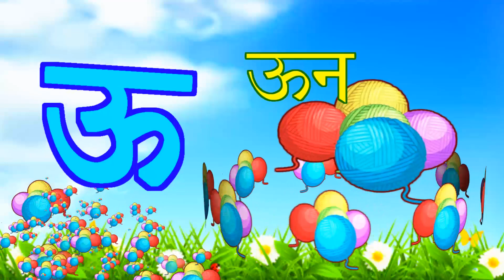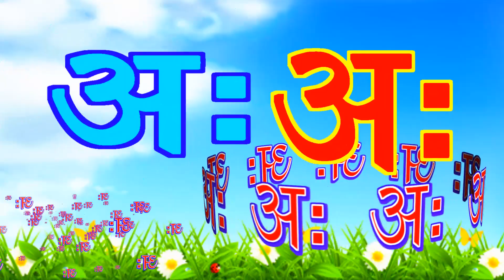अ से अनार, आ से आम, हिंदी वर्णमाला, alphabet, हिंदी व्यंजन, क ख ग, अ आ इ ई, vowels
In this video we’ll walk you through:
- असेअनार
- हिन्दीवर्णमाला
- हिंदीस्वरऔरव्यंजन
- कसेकबूतर

Hello दोस्तो. 🥰🥰😘

Hindi.

English...